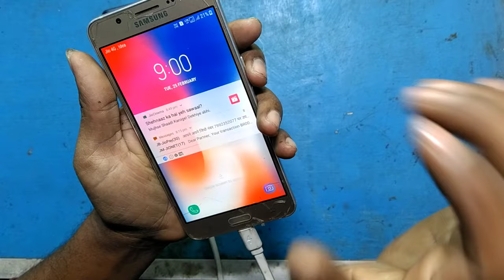mi power bank 10000mah repair||mi power bank charging problem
mi power bank 10000mah repair

mi power bank open

mi power bank disassembly

mi power bank charging problem.

Smd machine link :-